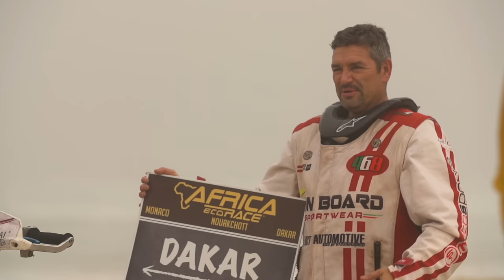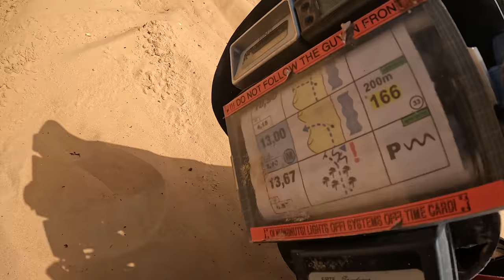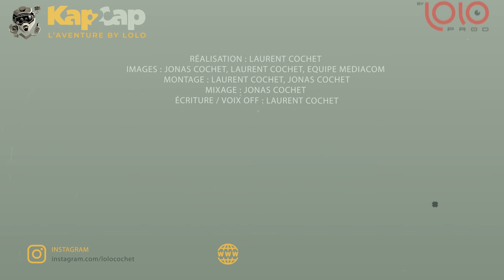GROS CRASH A 200 M DE LA FIN ► EP14 ► RALLYE RAID ► DAKAR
Africa Eco Race, the Real way to Dakar - Rallye Raid
Enfin l'arrivée à Dakar. C'est fait, on l'a fait. Ultime spéciale à Lac Rose où les choses vont prendre une tournure inattendue !
▬▬▬▬▬▬▬▬ MA BOUTIQUE ET MON SITE INTERNET ▬▬▬▬▬▬▬▬
➜ Le Shop : pour acheter les livres et les t-shirts Ugly Betty et Little Monkey
➜ Les Road Trips/carnets de voyage et traces GPS gratuites à télécharger
▬▬▬▬▬▬▬▬ RÉSEAUX ▬▬▬▬▬▬▬▬
▬▬▬▬▬▬▬▬ VIDEO TOURNEE AVEC  ▬▬▬▬▬▬▬▬
➜ Sony A7S3, Go Pro Hero 12, Osmo Pocket 3, drone DJI Mavi 3 Classic, micros DJI pocket 2 de chez Studio Sport
UNE PRODUCTION LOLO PROD
- réalisation: Laurent Cochet
- Images: Jonas Cochet, Laurent Cochet et Mediacom
- Montage: Jonas Cochet et Laurent Cochet
- Mixage: Jonas Cochet
- Voix of: Laurent Cochet

REMERCIEMENTS:
- Horizon Moto 95, Amaury Baratin et Valentin Sertilhanges pour la préparation de ma KTM 450 Rallye.
- Julie Vanneken pour la location de sa KTM 450 Rally.
- Jonas Cochet et Valentin Sertilhanges pour l'assistance.
- Toute l'équipe de l'Africa Eco Race aux petits soins pour nous.Jean-Louis et Anthony Schlesser, Manfred Krois, Véronique Caire, Jean-Marc Bonnay, Régis Sellier, Xabi Pereira, Thierry Scharff, Mahmoud Essoussi.
- Tous les adorables bénévoles de l'Africa Eco Race: catering, médecins, kinés, les tangos, oscars, Whisky, Lima, Charly, Papa Charly.
- L'équipe exceptionnelle des Malles motos Motul: Joël Marque, Mickael Tais, Julien Rebaudengo, Marc Plaindoux, Jean Negro, Didier Menguy, David Gaubert, Raymond Ayvazia.
- Les surhommes des trois camions balais: Petr Foltyn, Doiminique Faire, Leopold Padour, Roman Valek, Liz Wick, David Bauman, David Manasselian.
- Lucas Delmas Marsalet de la compagnie saharienne pour ses très belles images.